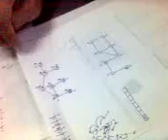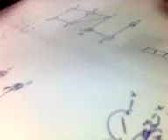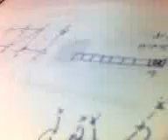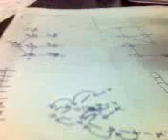SLIIT shahim vs BFS(Breadth First Search)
Shahim Sadakath In Action